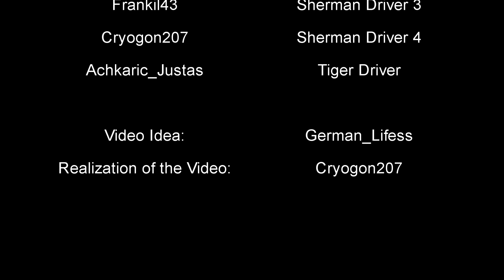Heroes of Normandy (War Thunder Cinematic)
The video quality is not the best cause I had limited amount of time whilst editing and recording the video.